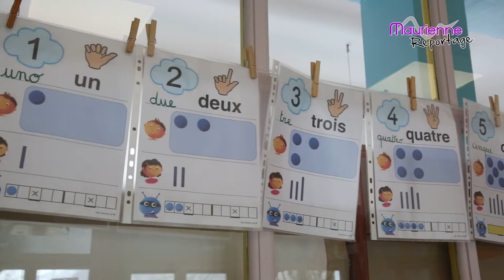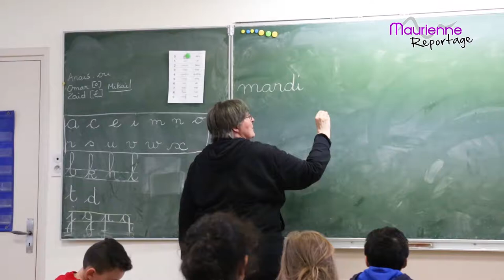MAURIENNE RETRO # 57 DISPOSITIF EMILE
Cette semaine Maurienne Retro vous propose de faire la connaissance du dispositif EMILE, (Enseignement d'une Matière Intégré à une Langue Étrangère).
Dans le cadre du dispositif EMILE, l’école élémentaire publique Aristide Briand de Saint Jean de Maurienne a choisi d’enseigner comme langue étrangère l’italien.

Allez retour à l’école et bon Maurienne Retro !